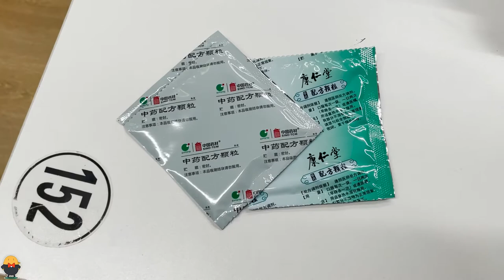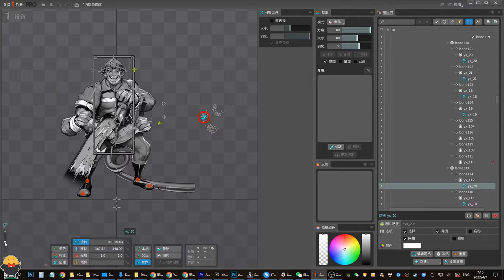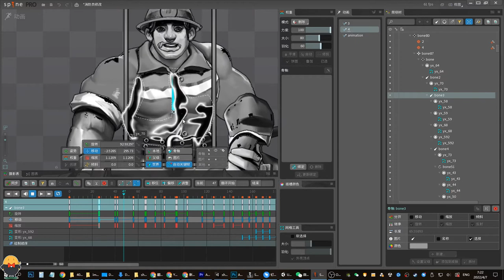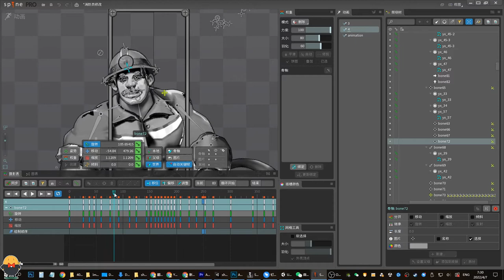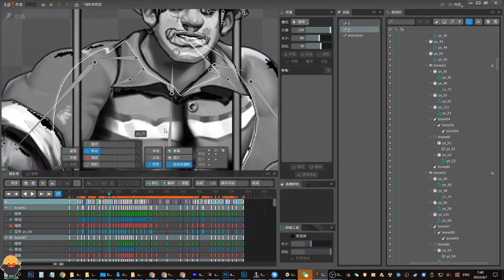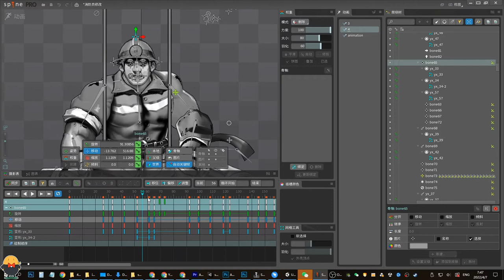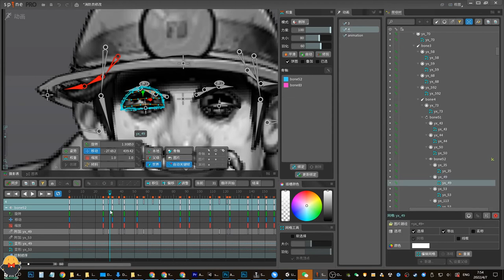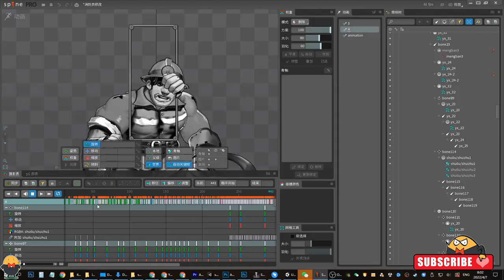SPINE動畫講解 消防員動畫 FIREMAN 2D ANIMATION 節奏與骨骼 Rhythm and bones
一個網友的作品，這個作品有些複雜，先講解一下一部分。

只要你在动画上有任何问题，或者意见，欢迎留言区给毛怪先生留言！也欢迎大家一起讨论，请留言支持一下毛怪先生，频道发展阶段非常需要大家的支持~🤩🤩🤩